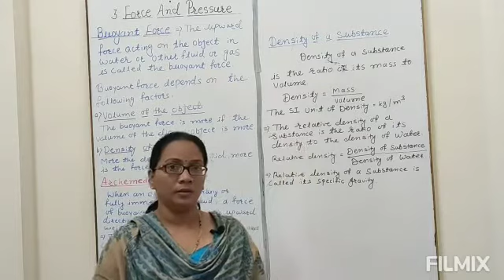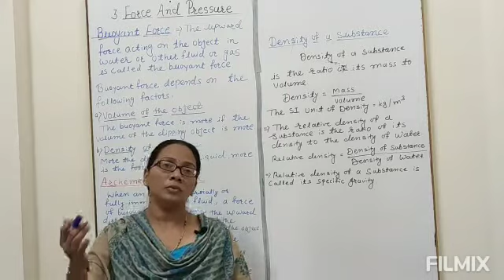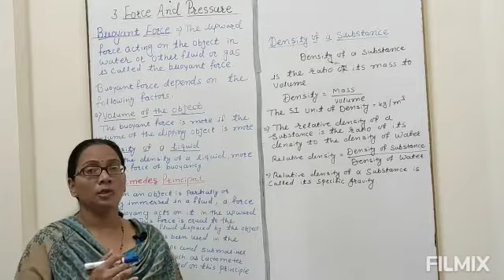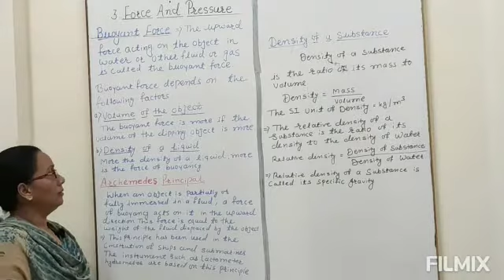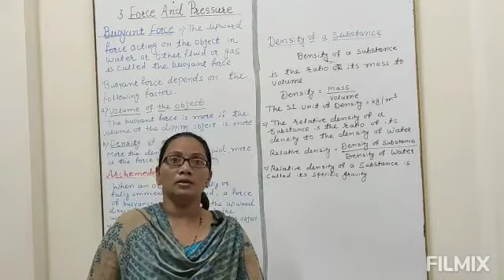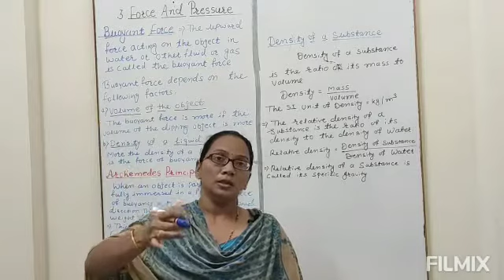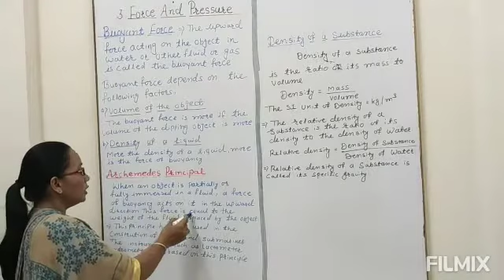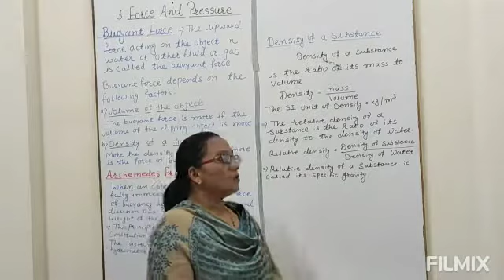30 August 2020